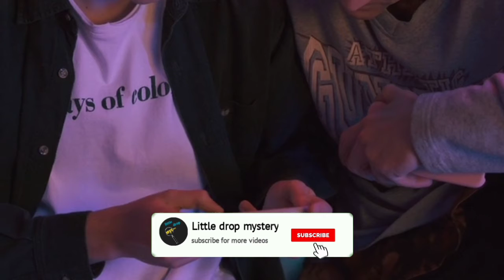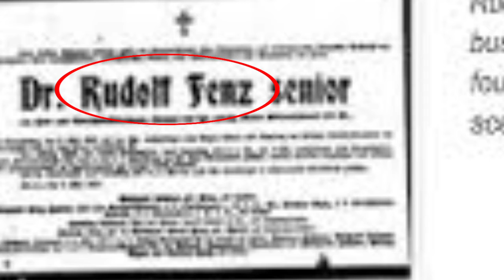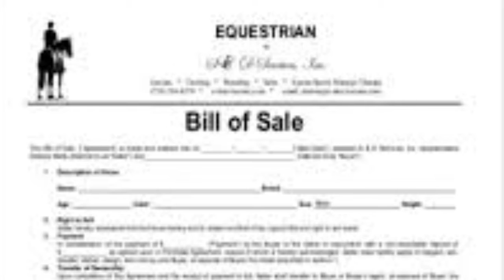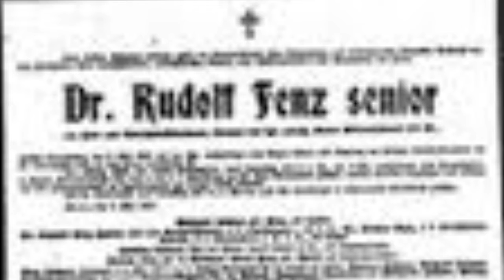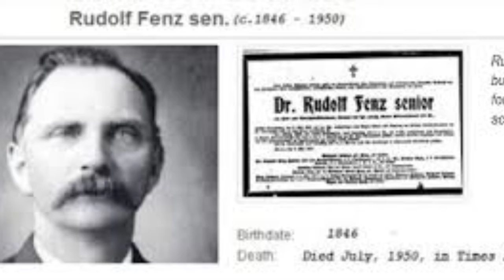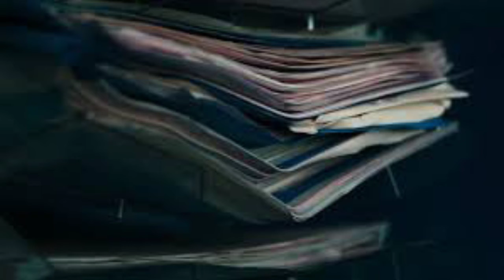காணாமல் போன இடத்திலேயே 70 ஆண்டுகளுக்கு பின் time travel 😱⁉️ @little drop mystery !Tamil ! mystery !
About : Time travel செய்த மனிதன்! எப்படி சாத்தியம்?😱⁉️